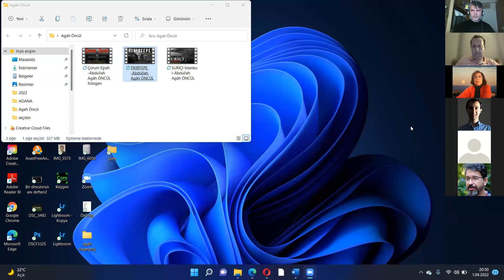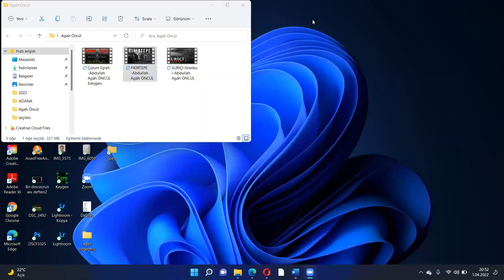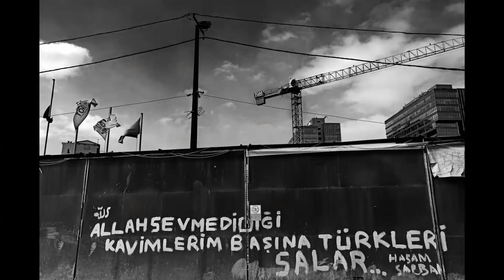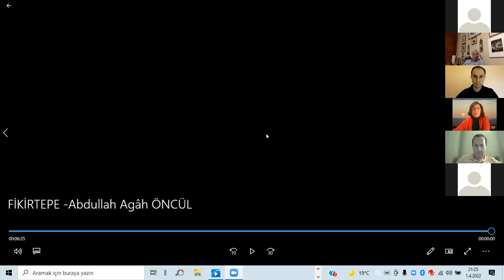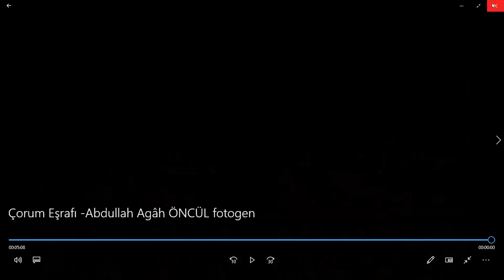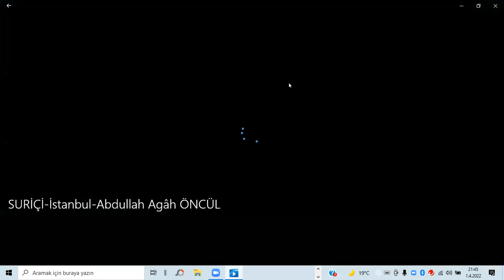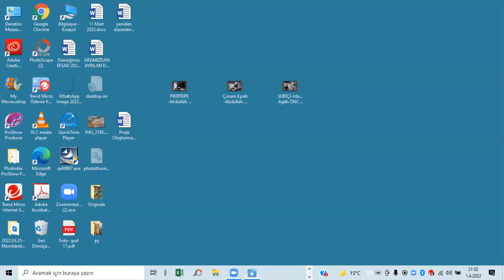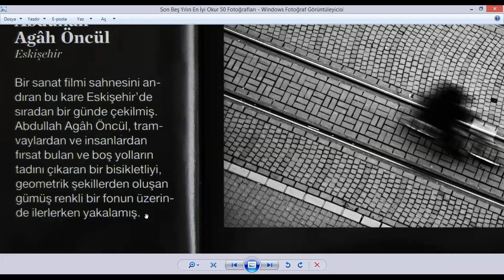Abdullah Agâh ÖNCÜL - EFSAD - İNSANLARI FOTOĞRAFLAMAK 2022©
Videoda insanları fotoğraflamak, belgecilik, değişim ve fotoğrafın bir çok yönünü konuşuyoruz.

FİKİRTEPE
Bu çalışmada 2007 yılında imar projesi yapılarak dönüşüm sürecine başlanmış, 2013 yılında Çevre ve Şehircilik Bakanlığı riskli alan ilan etmiş ve 2023 e kadar dönüşümü gerçekleşmiş olacak bir muhitin insanları ile dönüşüm hikâyesi yansıtılmaktadır. Burada yaşayan halkın tahliyesi de tabii ki neredeyse 50 yıllık bir hikâyenin son buluşudur. Dönüşüm sürerken ilginç bir hikâye de ortaya çıkmaktadır ki, gökdelenleri anımsatan 25 katın üzerindeki binalarla gecekondular birbirine komşu olacak ve zıt hayatlar mahallenin sokaklarında birbirine karışacaktır.